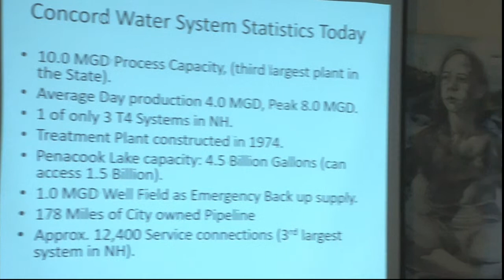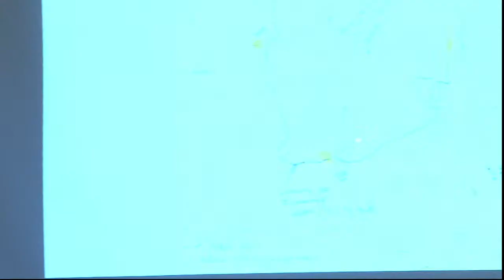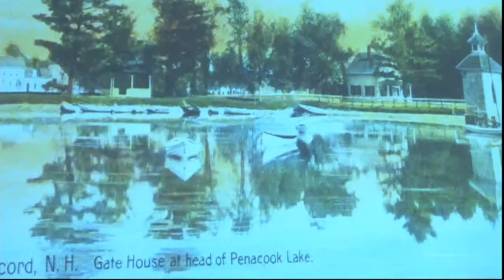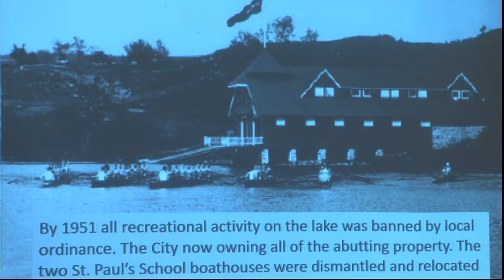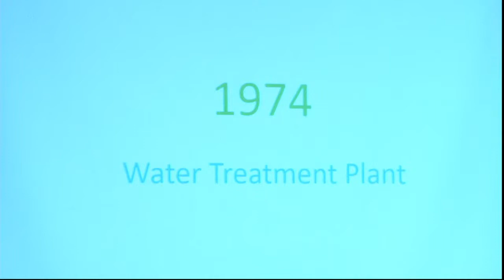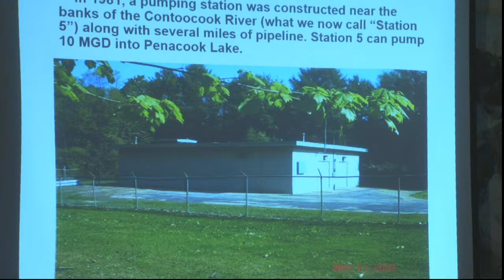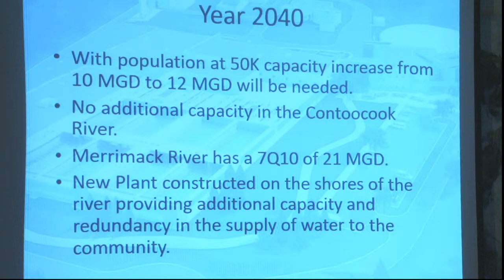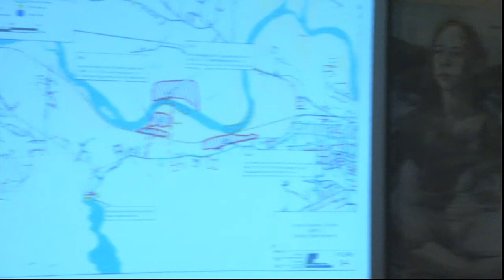Water, Water, Water!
A history of the Concord, New Hampshire Water Derpartment.